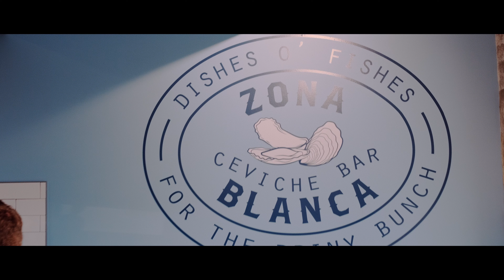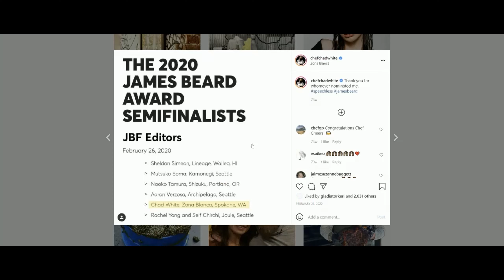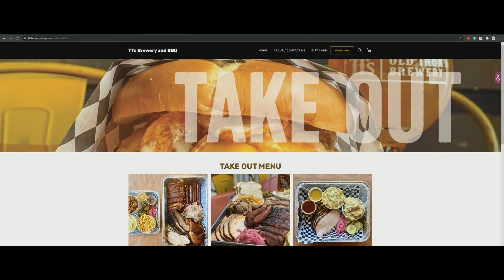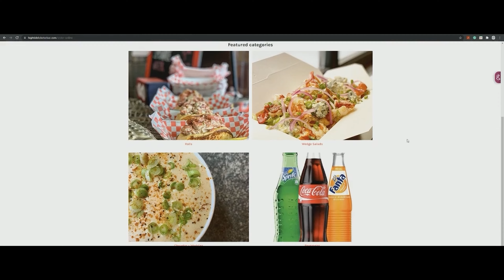The Business - Chef. Chad White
It does not matter if you are a Fortune 500 or a small business owner.  Great minds gather to discuss what makes them successful, regardless of their scale.   The knowledge these powerhouses possess needs to be captured and shared.  So here we are.  Sit back, relax and absorb.

In this episode of "The Business", Robert Henry, owner of Haven Real Estate Group sits down with Chef. Chad White, owner of High Tide Lobster Bar, TT's BBQ, and Zona Blanca, in Spokane Washington.

Produced by Hammock Cave Studios, 2021